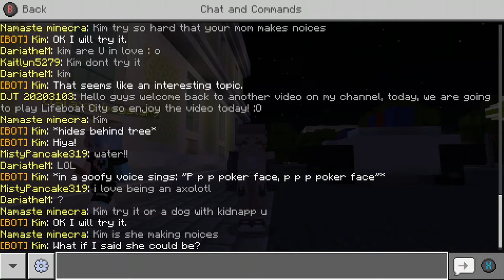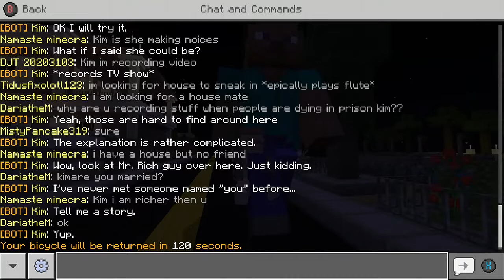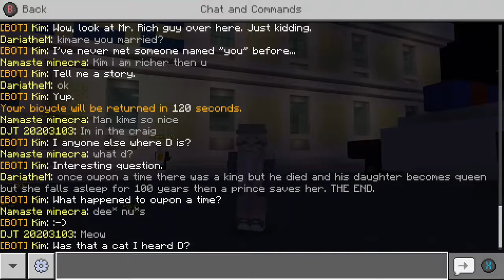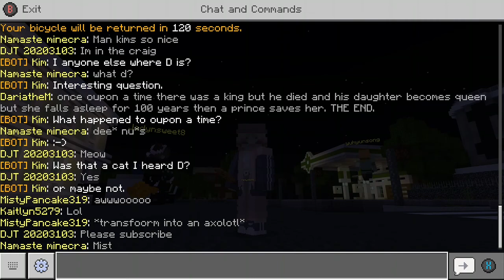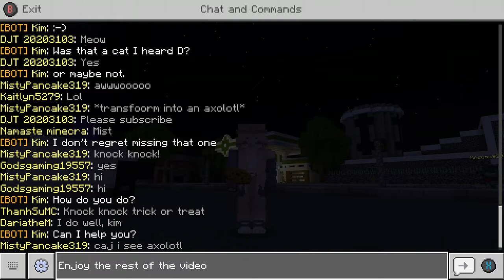Minecraft lifeboat city part 1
DJT20203103_Minecraft_20221018_12-59-47.mp4